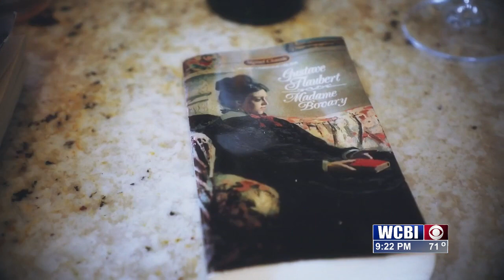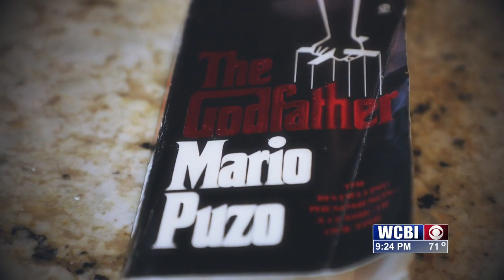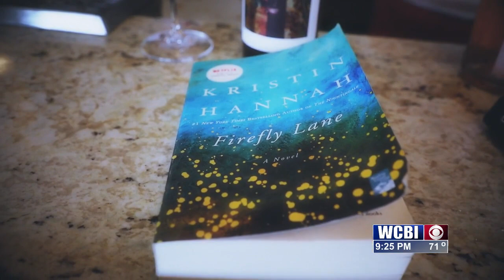Uncorked (Wine and Books) - 10/05/2023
Isaac and Bobbie are back with another Uncorked to talk about some more book and wine pairings.